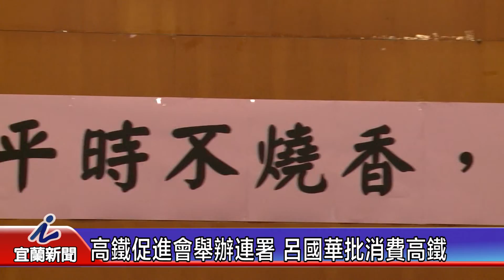高鐵促進會舉辦連署 呂國華批消費高鐵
針對高鐵延伸宜蘭促進會所舉辦的連署活動，國民黨立委參選人呂國華今天召開記者會批評此舉是在消費高鐵，呂國華表示，陳歐珀身為執政黨立委，而且又是交通委員會召委，不是對自己的能力沒信心，就是指涉中央在開空頭支票，否則何須一再動員連署